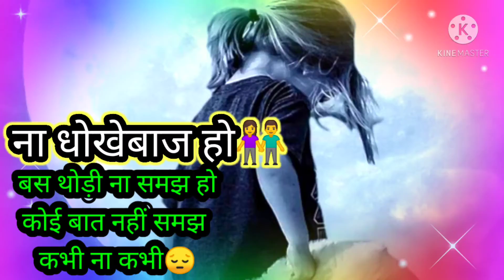एक बात कहनी थी तुमसे..R. A. अपने प्यार के लिए शायरी जरूर सुने😔❤